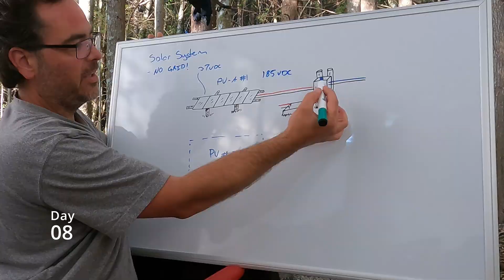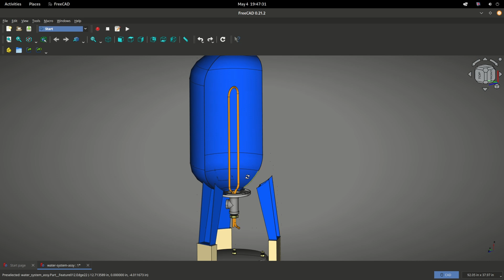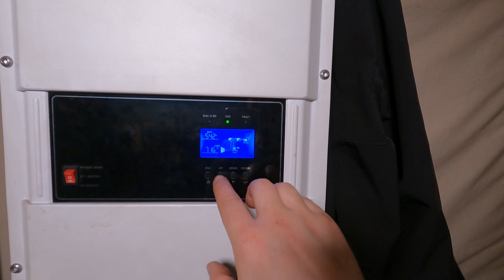S01E10 - If You Can Stand The Heat...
This Video set on my mineral claim features the modification and implementation of my previously designed distillation & hot-water heater unit.